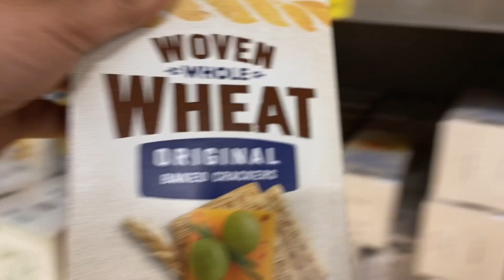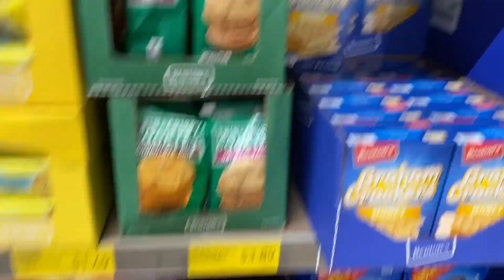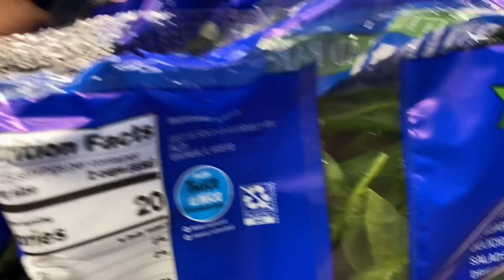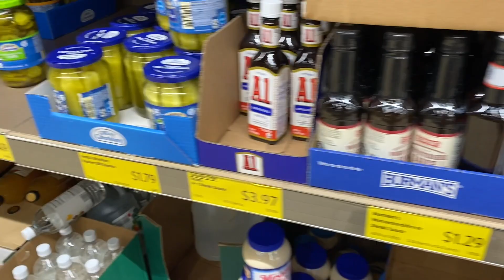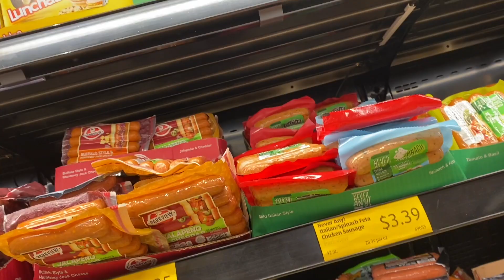A Busy Day In The Life Of A Mom Of 4 Come Along This Journey With Me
In today’s video I take you along with me to the ENT doctor to check on my tonsils everything healed up nicely and then I went to the market a busy day in the life of a mother of 4 kid’s